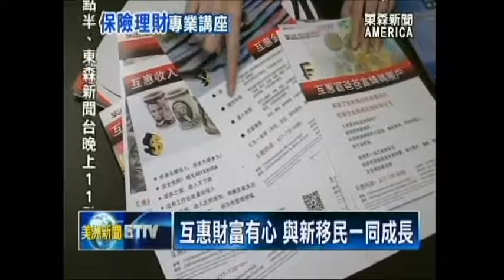互惠財富開課!掌握保險理財最佳時機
面對美國市場上，數千種的保險理產品，經常造成新移民，選擇困難，結果往往錯失良機，無法選到最合適的保險理財產品。因此，南加州互惠財富，最近特別宣布，九月九日起，在「爾灣」與「聖瑪利諾」，舉辦兩場「精品課程」，歡迎有興趣的民眾，把握機會。